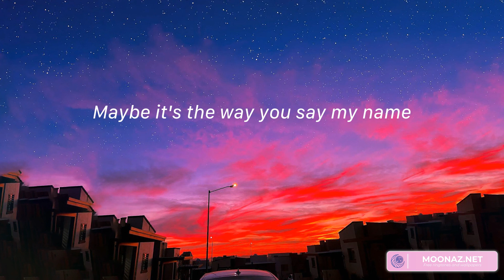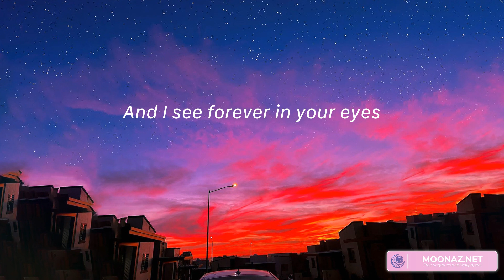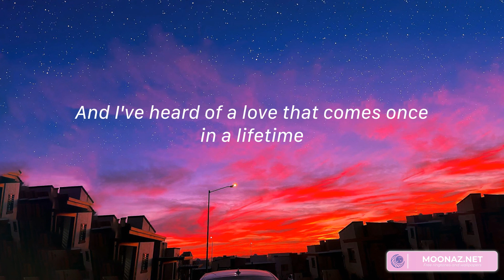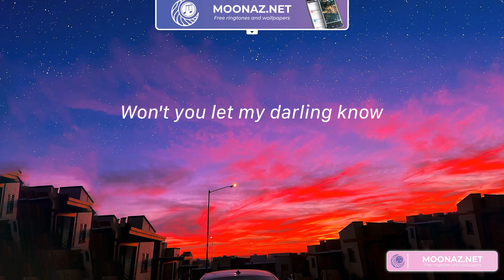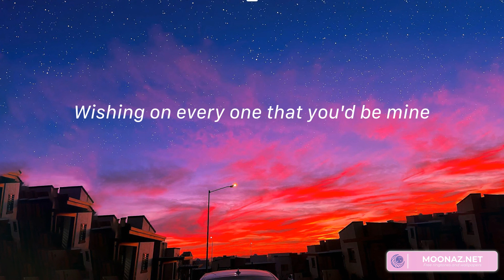Dandelions - Ruth B. (Lyrics) | Wishing on dandelions all of the time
Lyrics:
Mine
Smile
Mine
Smile
Mine
Smile
Mine